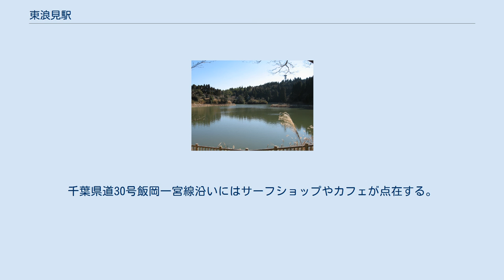東浪見駅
東浪見駅（とらみえき）は、千葉県長生郡一宮町東浪見にある、東日本旅客鉄道（JR東日本）外房線の駅である。
 上総一ノ宮駅から当駅までは単線区間、当駅から長者町駅までは複線区間となる。
 茂原駅管理の無人駅で、駅員がたまに上総一ノ宮駅等から出張してくる。
簡易Suica改札機、乗車駅証明書発行機が設置されている。
かつて駅舎は貨車を改造した古ぼけたものであったが、2007年（平成19年）に改築された。
 下り線ホームの安房鴨川寄りには「まむし注意」の看板もある（ホームは鬱蒼とした小山のふもとにある）。
 2010年（平成22年）2月10日より外房線PRC型自動放送が導入された。
 洞庭湖 駅前には住宅が点在し、国道128号を越えると田園地帯が広がる。
駅出入口の反対側は一の宮カントリー倶楽部があり、千葉県立九十九里自然公園の区域となる。
釣ヶ崎海岸など近隣の海岸にいくつか有るサーフィンのポイントでは、世界大会も行われている。
千葉県道30号飯岡一宮線沿いにはサーフショップやカフェが点在する。
 出典